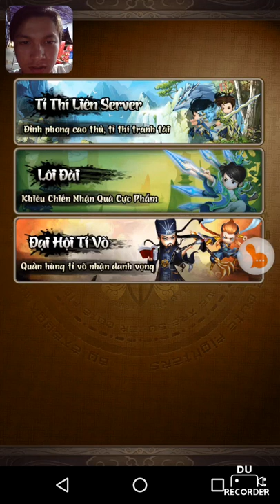Mộng giang hồ nick acc quá yếu hjxhjx